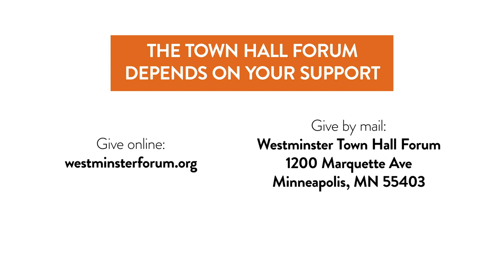Westminster Town Hall Forum - Deborah Archer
The third in a special Westminster Town Hall Forum series, "The Arc Toward Justice, Taking Stock One Year Since George Floyd's Death." Deborah Archer was elected in 2021 as the eighth President of the American Civil Liberties Union (ACLU) and is the first person of color to lead that organization in its over 100-year history. She is a Professor of Clinical Law at the New York University School of Law as well as faculty director of the Law School’s Center on Race, Inequality, and the Law. She was previously an attorney with the NAACP Legal Defense Fund, the ACLU, and the international law firm Simpson Thacher & Bartlett. On two separate occasions she chaired the New York City Civilian Complaint Review Board, the nation’s oldest and largest police oversight agency.